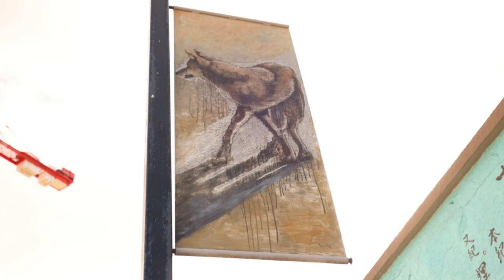🎨🌟 Vibrant Visions: Explore the Stunning Leon Avenue Banners by Local Artists in Kelowna Public Art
Leon Avenue Banners
by various local artists

This series of banners is located along the south side of the 200, 300, and 400 Blocks of Leon Ave. A series of 10 double-sided metal banners painted by local artists are mounted on steel poles along a Downtown street.

The banners are the result of 2 initiatives. The first, in 2009, was led by the Communities in Bloom Committee to beautify Leon Avenue. Four double-sided banners, each side of each banner painted by a local artist, were installed on the 400 block and 2 on the 300 block. The floral theme ties into the vegetation that was planted in conjunction with the beautification of the street. The .5m wide x 1.2m tall banners are made of powder-coated aluminum.

The Artist
200 Block Leon Avenue
Blue Bike – Debra Martin
Lone Coyote – Jane Everett
Like Two Peas in a Pod – Alissa Woodside
Madonna How Do You Make Ends Meet? – Carrie Harper
The Road to Purgatory – Leslie Dyck
On a Tuesday Morning – Wanda Lock
Just Fly Away – Angela Bonten
China Wind – Dongmin and Sherry Lai

300 Block Leon Avenue
Even the Smallest Seed – Julie Elliot
Mother Earth – Julia Trops
Okanagan Blessings – Sandra Chapman

400 Block Leon Avenue
We Made It – Liz Earl
In No Hurry - Alex Fong
Ripples of Manna – Mike Brodie
Okanagan Vista – Gloria Pada
Rainbow’s Spirit – Lee Claremont
The Monarch’s Return – Lynden Beesley
In the Eye of a Daisy – Kenna Graf

Learn more about local Okanagan artists at ProcessArt.ca and YouTube.com/@processartdiscovery

Video by Lorenz Plourde

🎨 Love what you saw in this video? There's a whole world of Okanagan art within Process Art waiting for you! Here, we celebrate the journey of creation and the joy of learning - no matter what your background is.

💡Are you an artist yourself? You're in good company! Visit us at ProcessArt.ca to delve deeper into the techniques and processes used by local artists. Discover stories, gain inspiration, and see if our vibrant community could be the right fit for you.

🌟 Remember, art is not just about the final piece, but is also about the process. Let's explore, experiment, and create together.